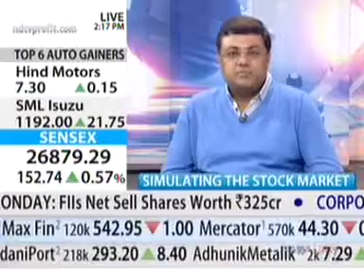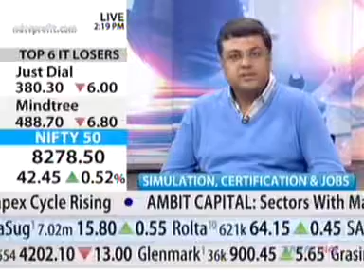Trakinvest NDTV Profit